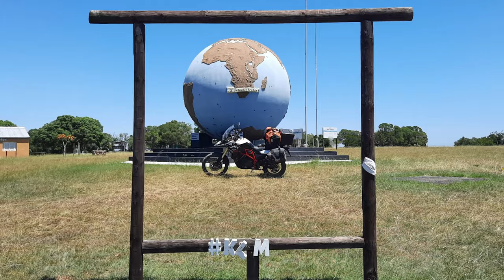[383] Wolkberg road, Limpopo, South Africa (2024-01-27)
We rode the Wolkberg dirt road, just outside Moria, in the Limpopo province, South Africa, on 27 January 2024.

With me on the ride:
Hans - Africa Twin

Type of road: Dirt
Technical Difficulty: 2 of 5
Scenery: 5 of 5

Start Point: S24° 00.936' E29° 49.157'